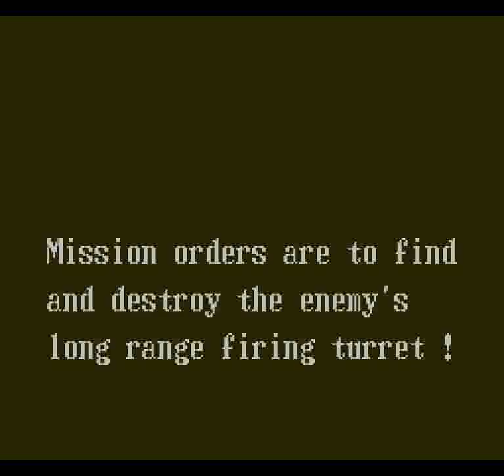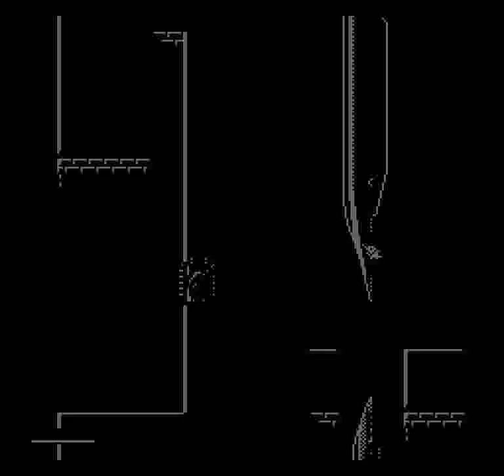Iron Tank: The Invasion of Normandy (NES) - Full Run + Ending (Left Route)